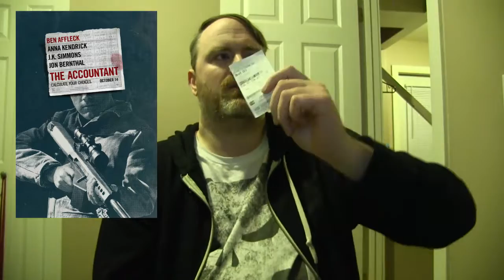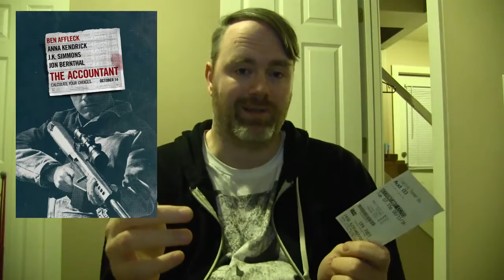Hyperbole 65 - The Accountant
Hyperbole returns with a holiday marathon...  of 4 movies I'd backlogged!

First up is the awesome The Accountant!